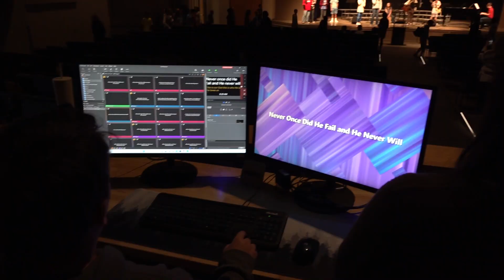Colorado Springs Christian Schools - The Vision - ANSWERING THE CALL TV Series - HMS EP-178-1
- ANSWERING THE CALL TV Series is produced by Horizon Media Studios - 501(c)(3) non-profit media ministry that features other Christ-centered ministries who are "ANSWERING THE CALL".